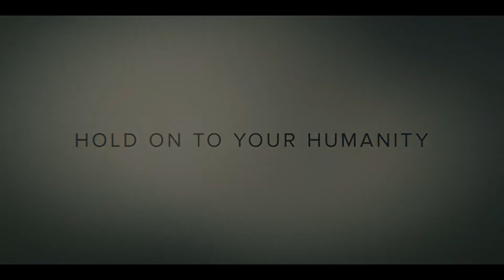INVASIÓN trailer 2 (2021)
apple tv +